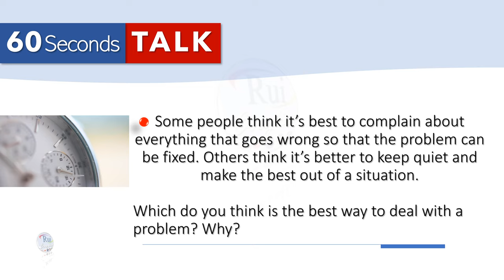Aula de inglês: 60 Seconds - Talk Proficiency Part 1 : Problem solver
🔘RuiEnglish Lec: 60 Seconds - Talk Proficiency Part 1 : Problem solver